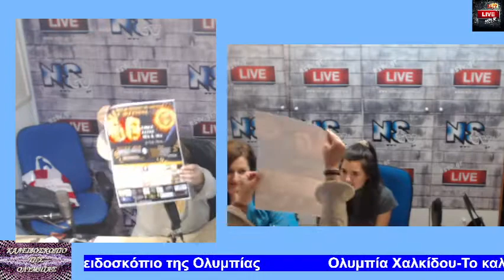Το καλειδοσκόπιο της Ολυμπίας 11 5 22